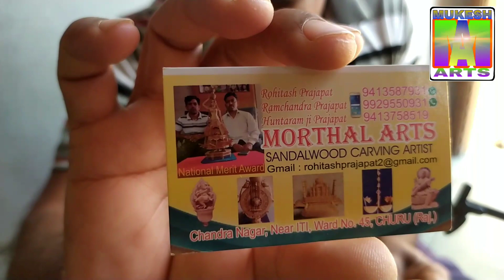कलाकारी की अद्भुत मिसाल, कलाकारी के लिए शब्द कम पड़ गए😯🤔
कलाकारी की अद्भुत मिसाल, कलाकारी के लिए शब्द कम पड़ गए😯🤔जय झाहर वीर welcome all of you

doston is channel per aapko pencil sketch

cement murti  Aaj kuchh or nya sikhte h

प्रथम  सीमेंट मूर्ति सांड की बनाई है दोस्तो कमेंट करके बताना कैसी बनी है ये विडियो का प्रथम पार्ट हैं 3 पार्ट जल्द ही आप को देखने को मिलेंगे

पसंद आए तो शेयर जरुर करना

Or Kisi ko murti bnwni ho to।     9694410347 par संप्रक कर सकते हैं
By Mukesh prajapat khandwa
realistic murti  channel per aap ko sikhane ke liye free mein milte Hain isliye is channel ko share and subscribe Karen taki aage aane Wale a sabhi video ka notification aapko sabse pahle mil sake

use pencil
HB
2B
4B
6B.
8 B
10 B

SE BNAYA GYA HA

AGAR AAPKO IS PRAKAR KI KOI MURTI YA PENCIL SKETCH BANVANA  HO TO
welcome to all friends
aap ko ye murti kesi lagi comment krke btaye

iska nirman siment se Kiya gya ha so gaise aap ko ye kesi lagati ha

follow krna